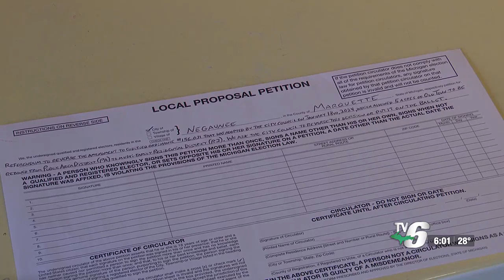Protect Old Town Negaunee holds petition to reverse rezone of ‘Old Town’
Protect Old Town Negaunee held a petition signing at the old Negaunee Bank building bank.